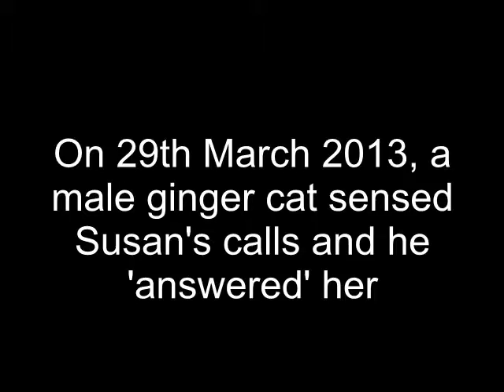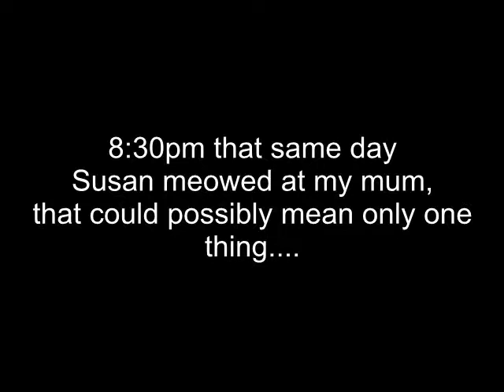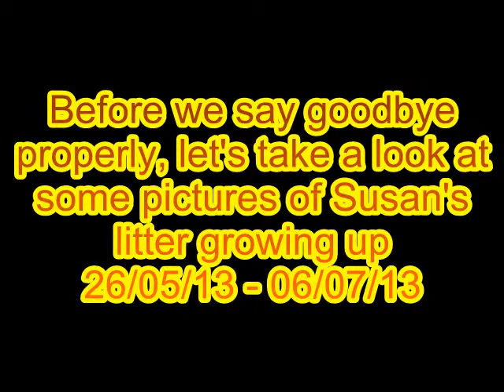tortoiseshell cat birth cycle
my cat susan, from being pregnant 2 the birth of ginger kittens, right through 2 6 weeks old, please enjoy